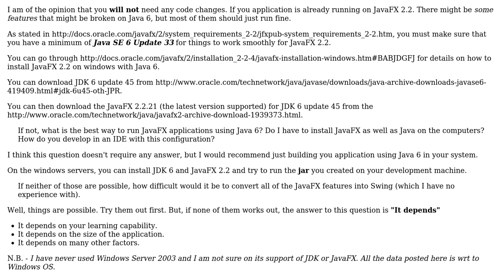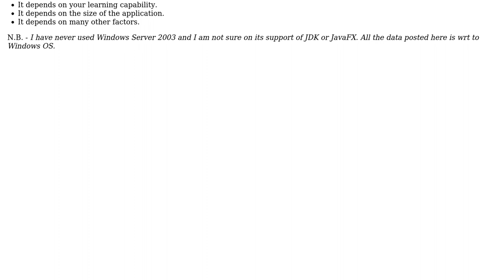Deploying JavaFX application on an outdated operating system (2 Solutions!!)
Deploying JavaFX application on an outdated operating system

With thanks & praise to God, and with thanks to the many people who have made this project possible! | Content (except music & images) licensed under CC BY-SA | Music | Images & others | With thanks to user ItachiUchiha user Igor user erik-sn and the Stack Exchange Network Trademarks are property of their respective owners. You are responsible for your own actions.